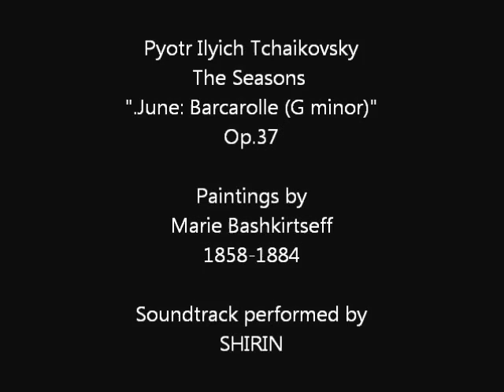June: Barcarolle by Tchaikovsky:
The Seasons
".June: Barcarolle (G minor)"
Op.37

Paintings by
Marie Bashkirtseff
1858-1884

Soundtrack performed by
SHIRIN